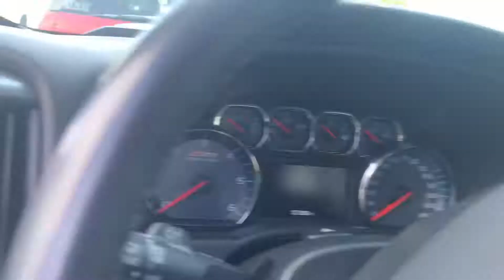2016 Chevrolet Silverado 1500 LT2 4x4 Stock ap9512